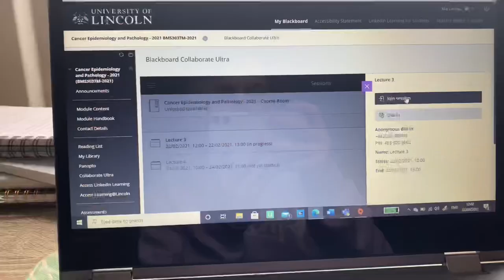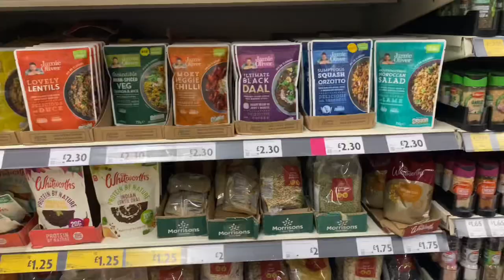Uni vlog! Online learning, food shop & bike rides *University of Lincoln*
Hey!!
So the end of my 3rd year of uni is creeping up on me and I don’t think I’ve documented and shared quite as much of my experience at university as I’d like to look back on.. so I’m gonna really try get in some fun uni vlogs before my final year ends! Hope you enjoy & find these vlogs useful/entertaining!
My insta is mialindsay_ feel free to follow and chat about uni/whatever!

-Mia xx